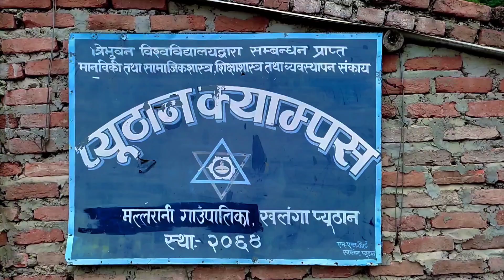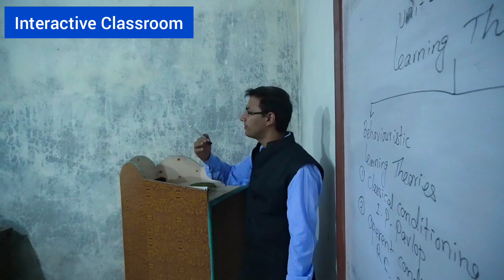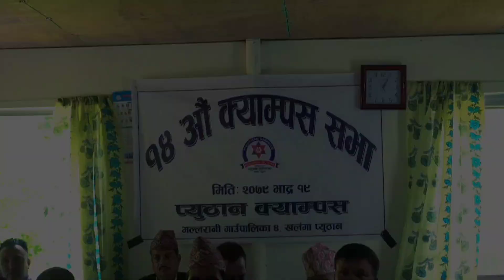Pyuthan Campus Advertisement Video | B.A | B.Ed | BBS | Khalanga, Pyuthan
PYUTHAN CAMPUS ADVERTISEMENT

 For More Details:
Pyuthan Campus  Khalanga, Pyuthan

 Cameraman : Aryan Sunar

Mix/Edit/color/Thumbnail :Aryan Sunar

 Our Services
🔶Post Wedding | Pre Wedding
🔶Engagement |Wedding
🔶Rice Feeding | Birthday | Baby Shoot
 🔶Music Video
🔶Corporate Events
🔶Photoshoot & Many More... ◼️Attractive Packages Available We help you to remember your best Days❣️🤗😍